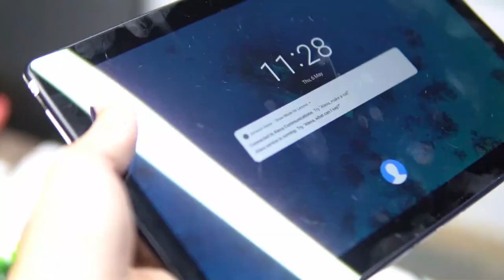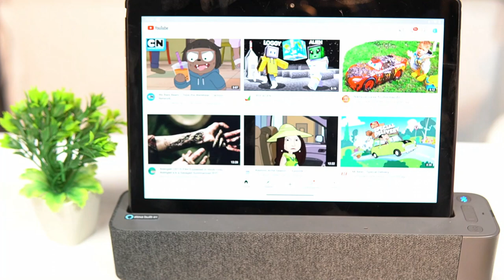Unboxing Lenovo Tab M10 HD 2nd Gen (2020) - With Amazon Alexa | Danish Soomro